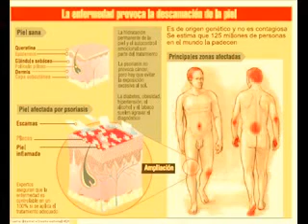Detección A Tiempo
aclarar la psoriasis
curar el mal psoriasis
cura para la psoriasis
psoriasis Dermarest
dermatitis psoriasis
psoriasis seco
psoriasis atópica
psoriasis acné
psoriasis bebé
crema de la psoriasis bebé
tratamiento de la psoriasis bebé
piel seca gato
psoriasis infantil
alternativa psoriasis
cuidado de la psoriasis
causas de la psoriasis
ropa de la psoriasis
crema de la psoriasis
cremas psoriasis
cura la psoriasis
cura de la psoriasis
párpado psoriasis
ojos psoriasis
salud psoriasis
picor psoriasis
picazón de la psoriasis
loción de la psoriasis
lociones para la psoriasis
tratamiento natural de la psoriasis
pomada de la psoriasis
fotos de psoriasis
psoriasis fotos
productos de psoriasis
tratamiento erupción psoriasis
remedios psoriasis
remedio psoriasis
eliminación de la psoriasis
psoriasis del cuero cabelludo
tratamiento del cuero cabelludo psoriasis
psoriasis severa
jabón psoriasis
los síntomas de la psoriasis
síntomas de la psoriasis
niño psoriasis
tratamiento de la psoriasis
crema de tratamiento de la psoriasis
tratamientos de la psoriasis
frente a la psoriasis
encontrar una cura para la psoriasis
psoriasis mano
curar la psoriasis
psoriasis curación
tratamiento homeopático de la psoriasis
cómo curar la psoriasis
la manera de deshacerse de la psoriasis
psoriasis infantil
tratamiento natural para la psoriasis
recién nacido psoriasis
fotos de la psoriasis
imágenes de la psoriasis
picazón en la piel de color rojo
eliminar la psoriasis